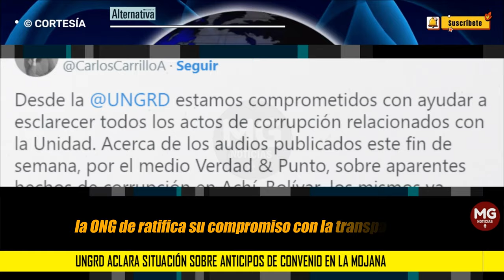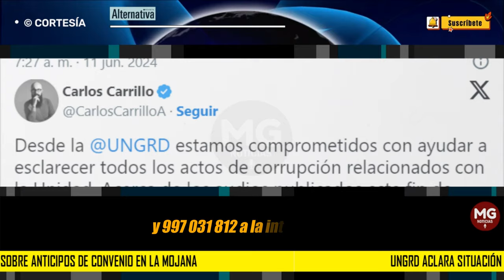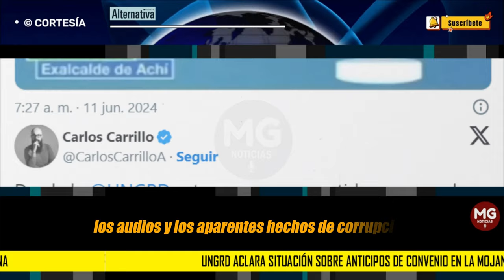✔️ UNGRD ACLARA SITUACIÓN SOBRE ANTICIPOS DE CONVENIO EN LA MOJANA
La Unidad Nacional para la Gestión del Riesgo de Desastres (UNGRD) se ha pronunciado a propósito de los audios que circulan en la región de La Mojana sobre los anticipos del convenio interadministrativo celebrado entre el Fondo Nacional de Gestión del Riesgo de Desastres y el municipio de Achí, Bolívar.
REVISTA ALTERNATIVA